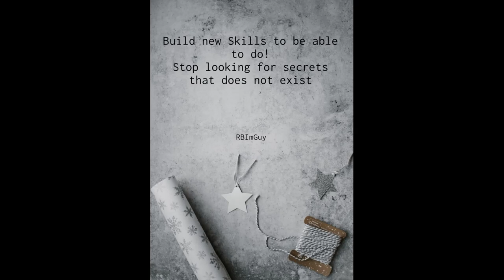zack allen and the so called perfect take away start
This is a common issue for anyone in golf either your an amateur or tour pro, people instructing things that does not happen in the sequence.

Like this guy zack allen does.

When your 100% wrong about what happens and then teach something that does not happen the way he says you are likely to mess up and keep struggling thinking, this is why golf is difficult when its a lack of knowledge and has lead to ignorance and incompetence.

Anyhow, prove me wrong

Maybe I am?

Watch here and judge for yourself